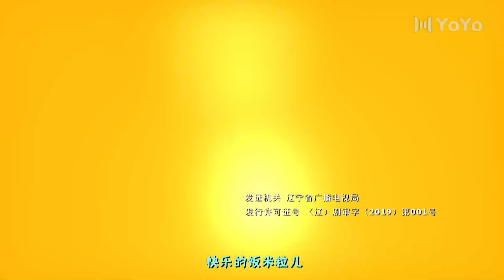喜剧小品【FULL】EP27 欢乐饭米粒儿 Happy Family第一季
主演：孙涛、邵峰、王振华、李静、张海燕、赵妮娜、张瑞雪
剧情简介：老范、老米两口子，生了仨闺女——大米粒儿、二米粒儿和小米粒儿。勺把儿碰锅沿儿，柴米配油盐，这家的欢乐故事就此上演！由孙涛、邵峰等领衔主演，都是搞笑的人、全是奇葩的事儿，隔壁老王还总起刺儿！更逗的是，由全国顶级的喜剧明星扮演的七大姑八大姨还经常组团来凑热闹！